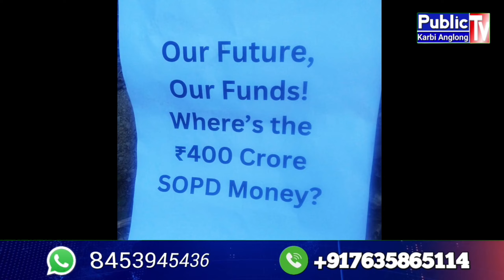APHLC asong atum pen KAAC pen Patta akejoi pen kipipon along ningkangsamse chepaklang pon